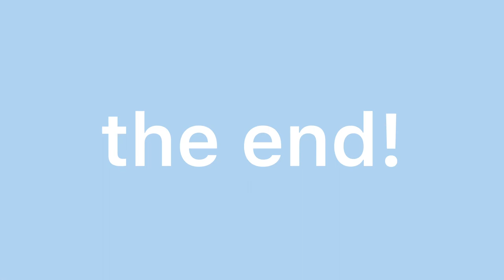Q&A with my best friends